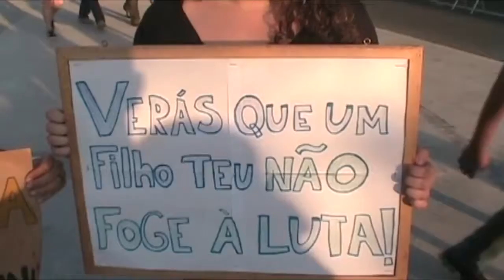Carioca Esporte Clube - Copa das Confederações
Veja como foram as coberturas dos quatro dias da Copa das Confederações onde tiveram os jogos no Maracanã